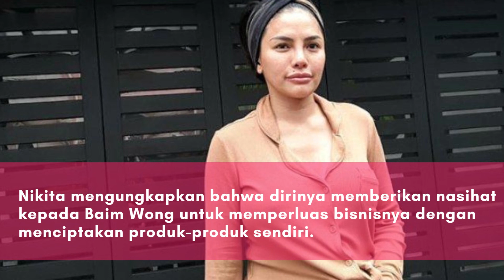SEMPAT BERTENGKAR, BAIM WONG DAN NIKITA MIRZANI AKHIRNYA BAIKAN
Setelah sempat berseteru pada tahun 2020, Baim Wong dan Nikita Mirzani akhirnya meredam perbedaan dan kembali menjalin hubungan yang lebih baik. Baim Wong Baikan dengan Nikita Mirzani Bahkan, persahabatan mereka semakin erat hingga mendorong mereka untuk bertukar pikiran dalam dunia bisnis.